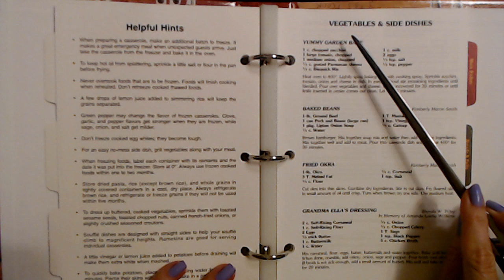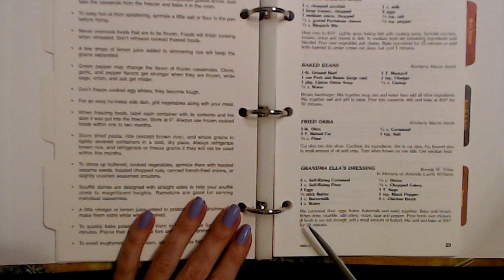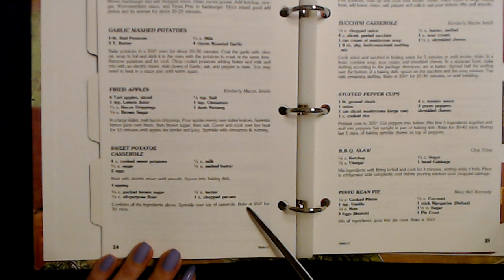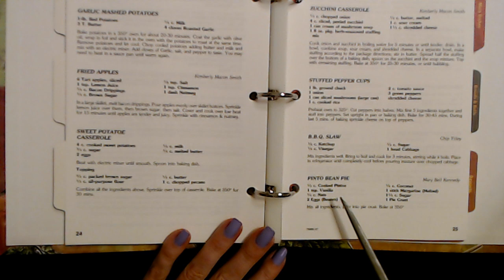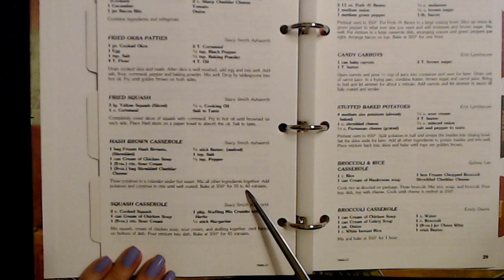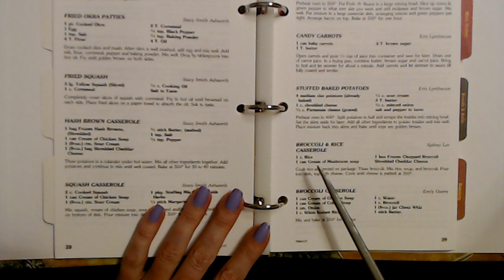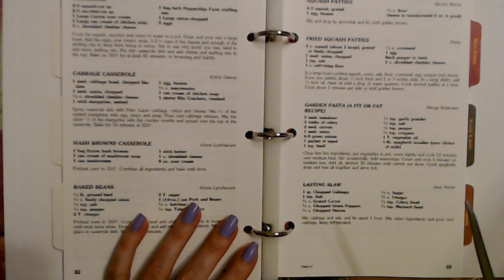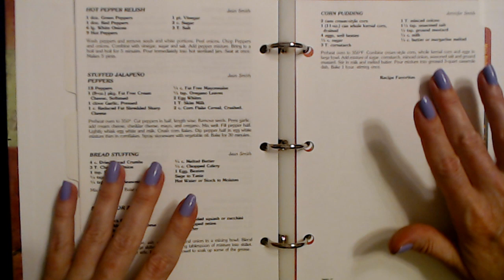ASMR | Vegetable & Side Dish Recipes (Soft Spoken)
We're back with the recipe book, and this time, we're reading recipes for vegetables and side dishes.

Don't get excited about the "vegetables" recipe, like it's about to finally get healthy around here.  This is the South.  We find ways to add a stick of butter (or at least a few cups of bacon fat) to everything.